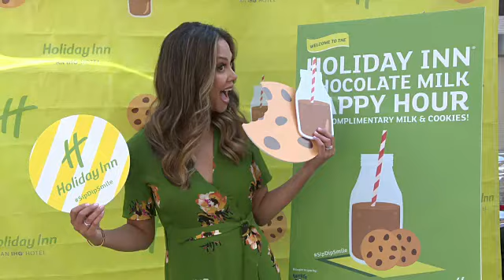EVENT CAPSULE CHYRON - Summer's A Treat At Holiday Inn With Chocolate Milk Happy Hour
EVENT CAPSULE CHYRON - Summer's A Treat At Holiday Inn With Chocolate Milk Happy Hour at Holiday Inn on June 12, 2018 in New York City.